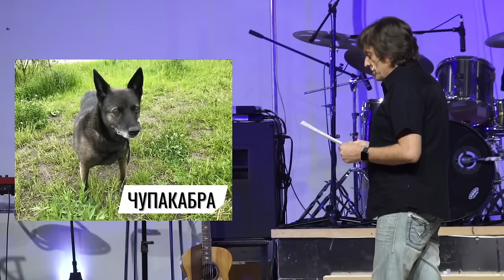Виктор Судаков | Как приближаться к Богу сердцем, а не устами? | Фрагмент проповеди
Как на самом деле приближаться к Богу сердцем, а не устами? Мы часто думаем, что достаточно быть искренними, но так ли это? В этом видео мы пройдемся по тонкой грани между истинной духовностью и поверхностной верой, и рассмотрим уникальный пример на... котиках! Наши домашние питомцы, кошки и собаки, окажутся неожиданными помощниками в раскрытии этой темы.

Как нам научиться видеть мир глазами Бога? Какие повседневные моменты могут стать шансом для глубоких духовных открытий?

🏰 Адрес нашей церкви: Россия, город Екатеринбург, улица Шейнкмана, 7, 620014